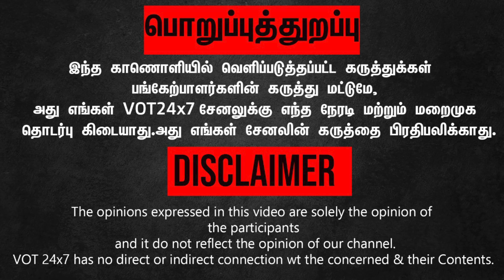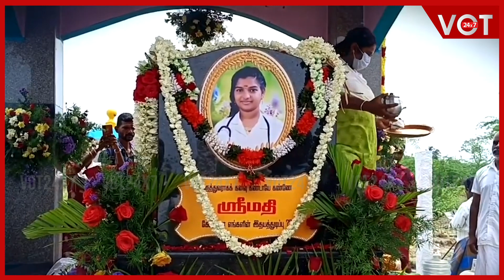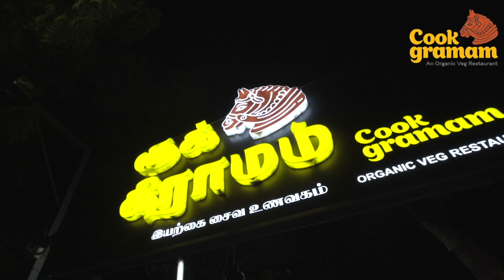"இன்னும் நீதி கிடைக்கல” கலங்கி நிற்கும் ஸ்ரீமதியின் தாய்..! ஸ்ரீமதிக்கு முதலாம் ஆண்டு நினைவஞ்சலி!!